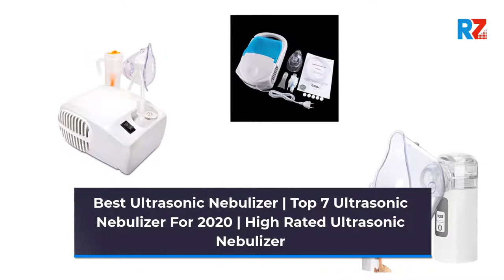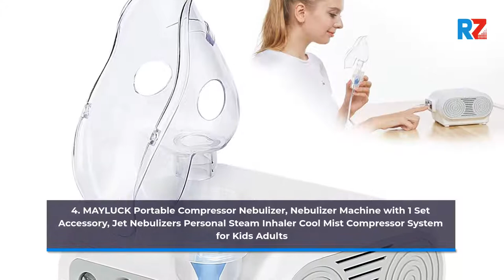Best Ultrasonic Nebulizer | Top 7 Ultrasonic Nebulizer For 2022 | High Rated Ultrasonic Nebulizer